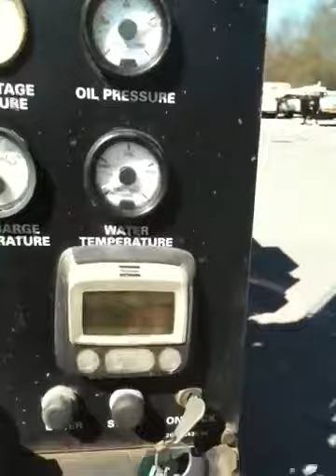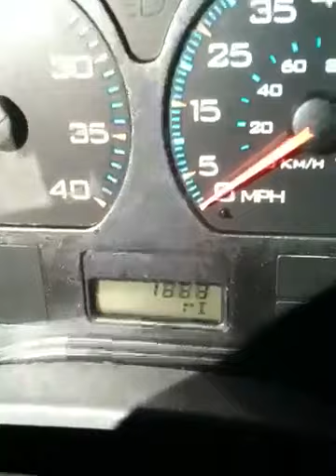2007 T3W Drill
For Sale